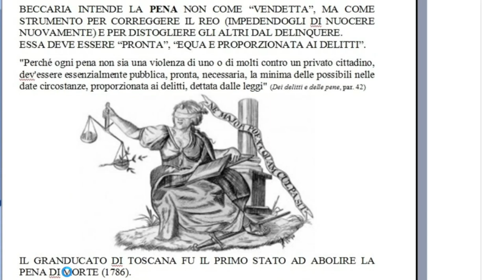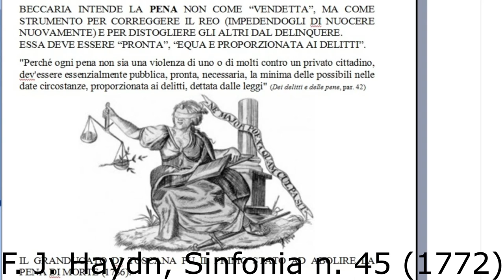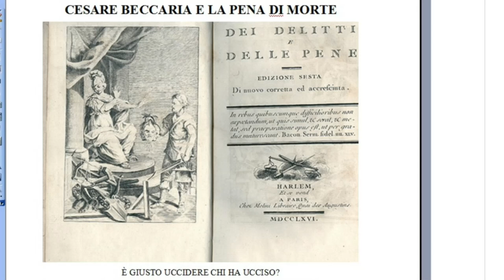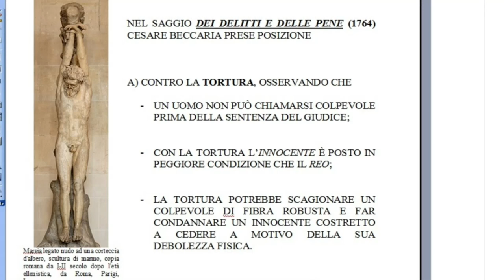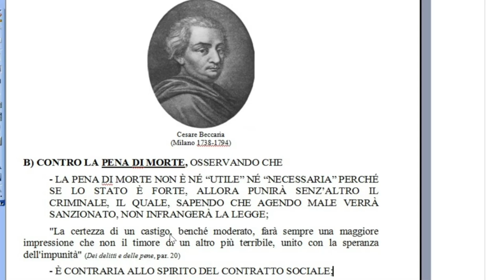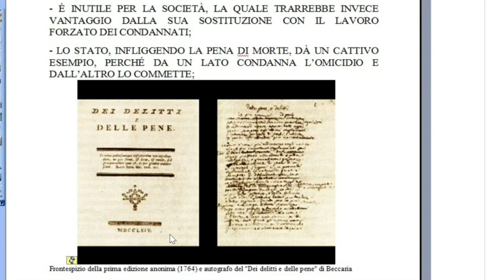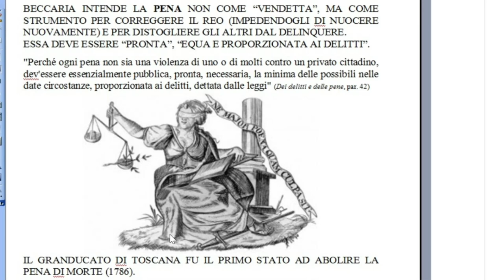Beccaria e la pena di morte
Il saggio di Cesare Beccaria "Dei delitti e delle pene"